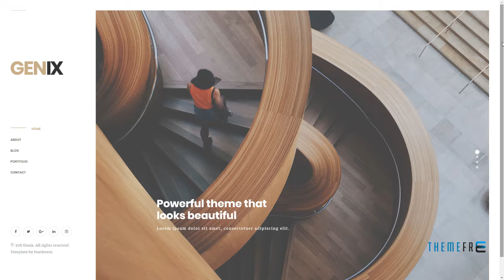Genix - Creative Portfolio WordPress Theme Bob Zarathustra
Columns 1

 Layout Responsive

 Tags agency, business, clean, creative, freelancer, fullscreen, gallery, one page, personal blog, photo, photographer, photography, portfolio, portfolio theme